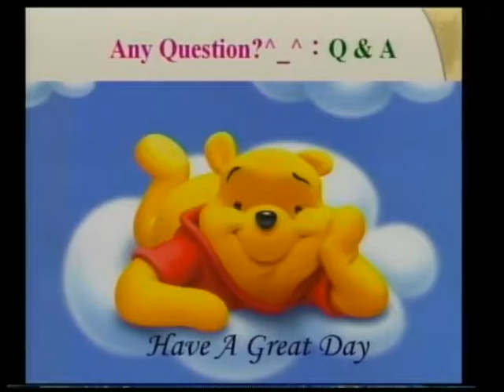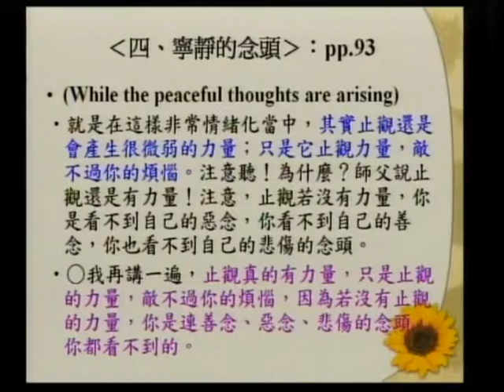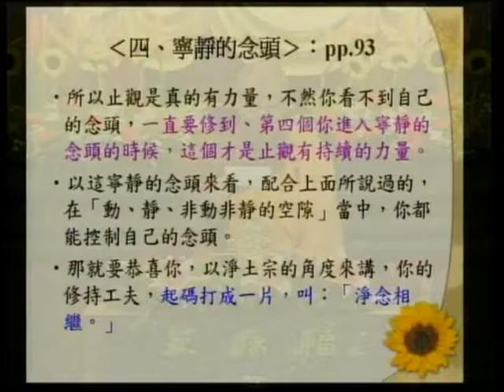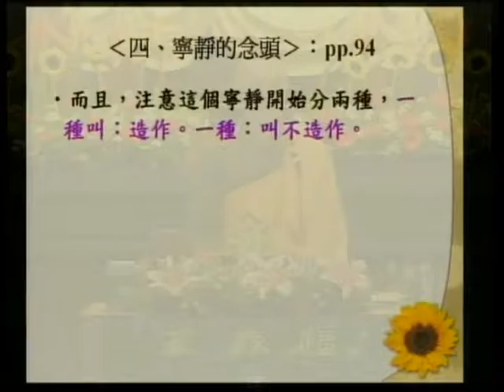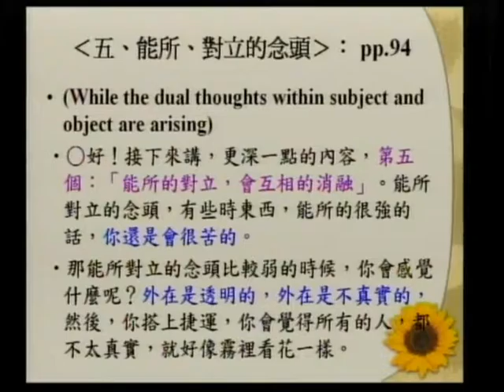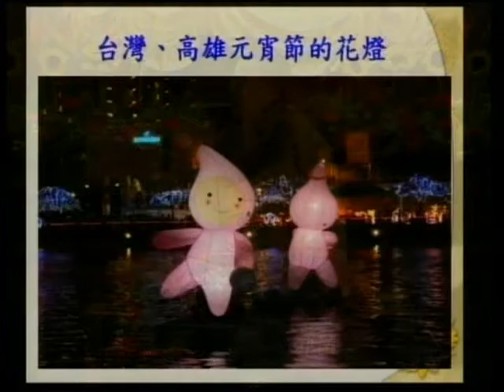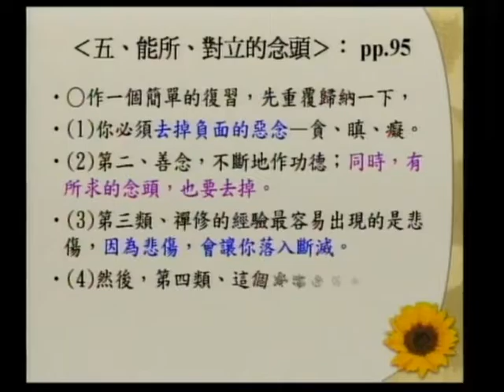SBA07【廣大行】龍樹菩薩的《菩提資糧論》(七十五)